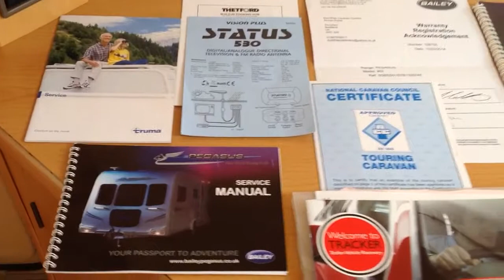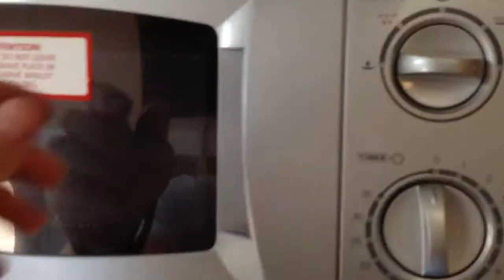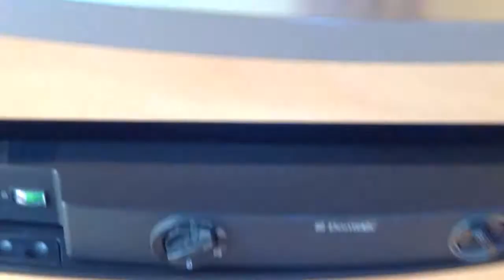2011 BAILEY PEGASUS 462 - VIDEO TOUR